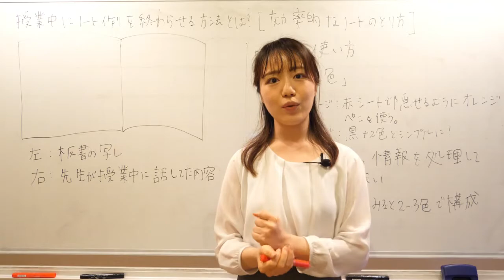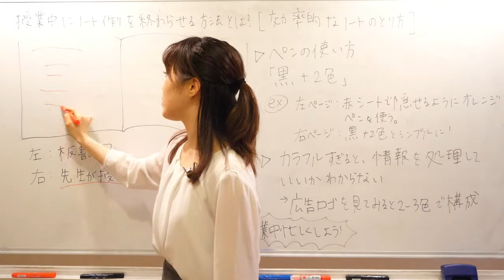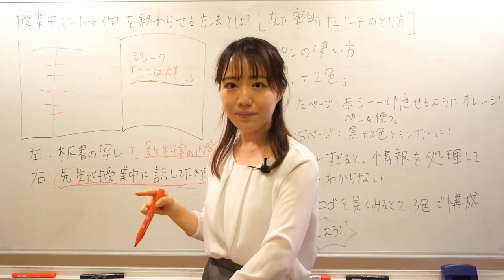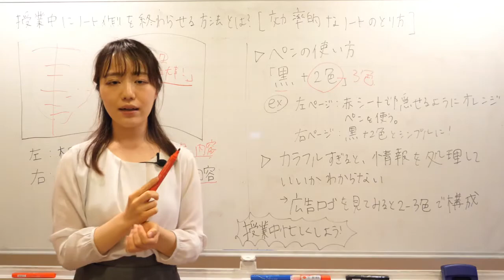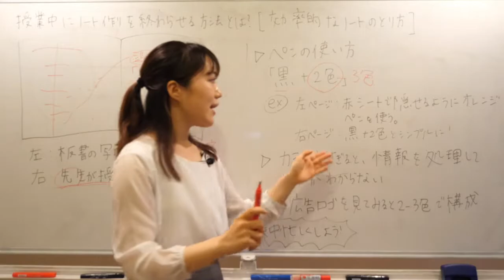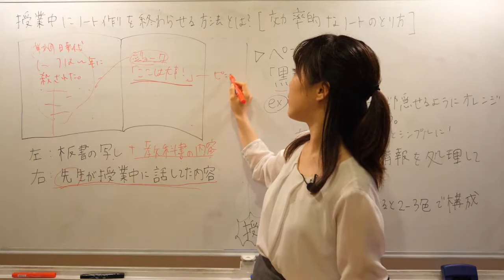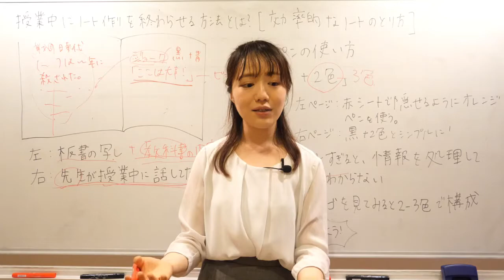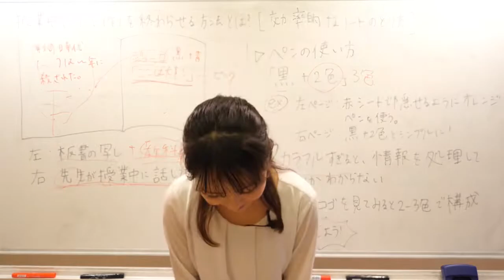授業中にノートつくりを終わらせる方法とは？【効率的なノートの取り方】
今回の動画は、効率的なノートの取り方、授業中にノートつくりを終わらせる方法とは？というテーマです。